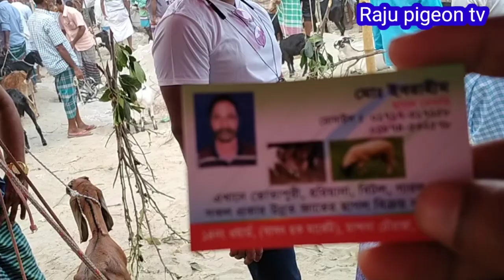আশুলিয়া ছাগলে হাট। Ashulia Sagoler hat Bazar Goat hat 2022. তোতাপুরি ছাগল ও ভেড়ার, রামছাগল 🐄🐃🐕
Sagolerhat goat Ashulia goat hat

অনেক কষ্ট করে ভিডিও ধারণ করে থাকিi